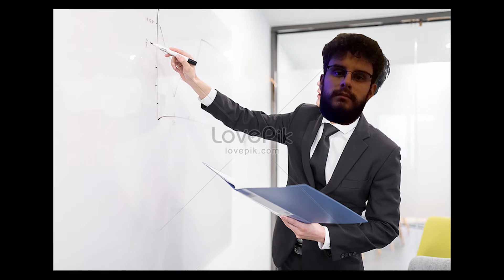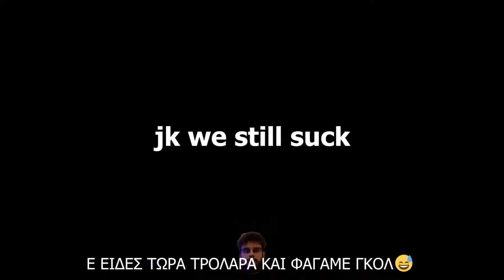The Power Of Friendship To Fix A Sinking Boat | Placements Ep. 2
Η δύναμη της φιλίας νικά! Μπορεί και όχι...

Τα highlights και οι καλύτερες στιγμές από τα placement games μας!

Check info below ⤵